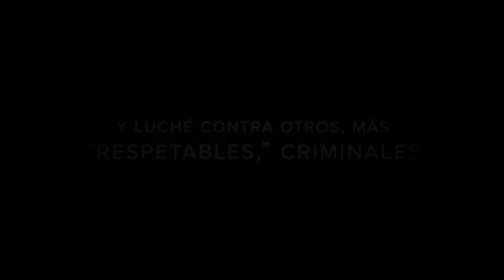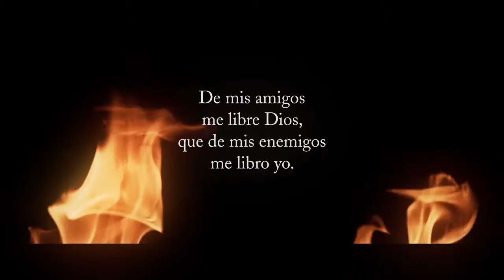Y Era de Noche - Trailer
“Una evocación de El Poder y la Gloria con personajes excéntricos, con giros fenomenales en la trama como los de La Confederación de Chiflados…La historia de un sacerdote americano, con educación romana que dejó su vida en México… Trata sobre los cuestionamientos psicológicos de los efectos de la traición—no del traidor sino de quien es traicionado.”

— Robert T. Miller, First Things

“Una novela que presenta la tensión que sufren quienes creen que la Iglesia Católica es la verdadera Iglesia fundada por Cristo, cuando éstos experimentan la lucha de poderes, de políticas, agendas personales y vendettas de gentes que creen estar por encima de las cosas…cruda y escandalosa, escrita con indudable elegancia; a menudo alarmante, edificante y siempre legible.”

— Carl Olson, Ignatius Insight

“Una gran historia…un clásico en el espíritu de obra maestra de Graham Greene, El Poder y la Gloria. Contiene todos los elementos para una mini serie de televisión… De no haberse atrevido Murr a escribir esta novela, ¡yo mismo la habría escrito!”

— Malachi Martin, Autor: The Jesuits, The Keys of This Blood, Windswept House

Charles Theodore Murr-Létourneau
nació en Estados Unidos (1950), se educó en Europa, y recibió su formación en Roma. Fue enviado a México donde entregó vida y alma al pueblo mexicano. El autor posee estudios superiores en filosofía, teología, psicología, humanidades y lenguas romances, los cuales aporta en el ensamblaje de su
formidable novela, Y Era De Noche.